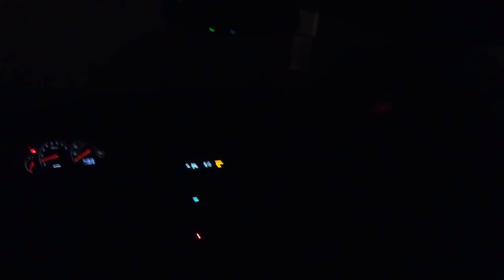WEIRD ERRANDS EP 4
In this episode I am going to a friend's house in the middle of the night and updating yall on my NEW CAMERA. +bonus moody clip of the drive back at the end for fun